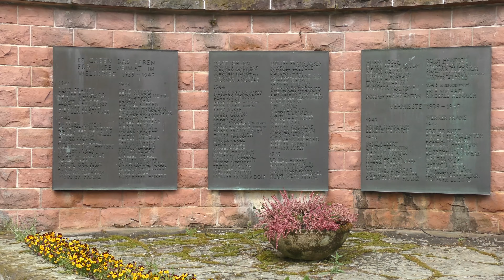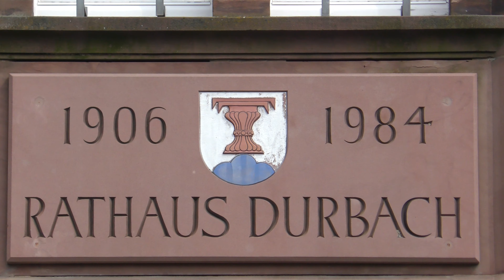ROUTE BADOISE DU VIN - DURBACH (ALLEMAGNE)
Durbach,sur la rivière du même nom,étale ses maisons à pans de bois au creux de collines couvertes de vigne.